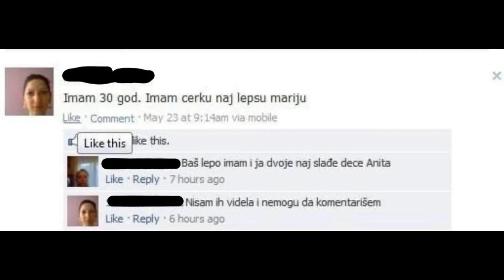nemogu da komentarisem